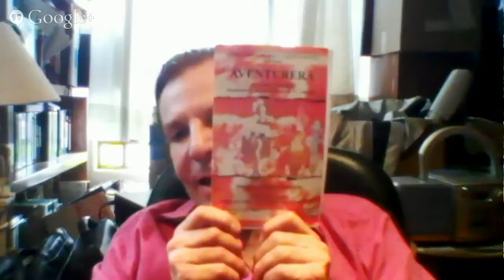Kry Camu presenta a ALEJANDRO TOMASSI en exclusiva!!!